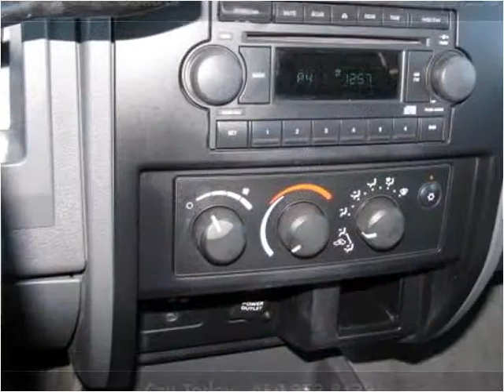2005 Dodge Dakota Used Cars Berea KY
This 2005 Dodge Dakota is available from Journey Auto & Boat Sales.